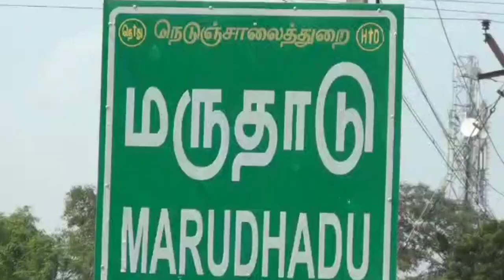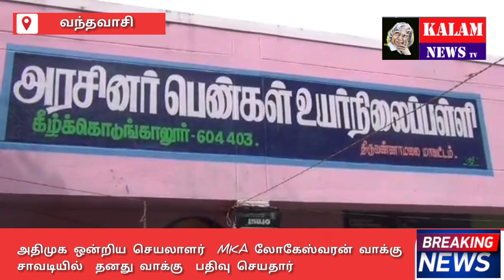KALAM NEWS TV வந்தவாசி அடுத்து மருதாடு கிராமத்தில் அதிமுக ஒன்றிய செயலாளர் எம்.கே.எ.லோகேஷ்வரன் வாக்கு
வந்தவாசி அடுத்து மருதாடு கிராமத்தில் அதிமுக ஒன்றிய செயலாளர் எம்.கே.எ.லோகேஷ்வரன் வாக்குசாவடி மையத்தில் தனது வாக்கை பதிவு செய்தார்